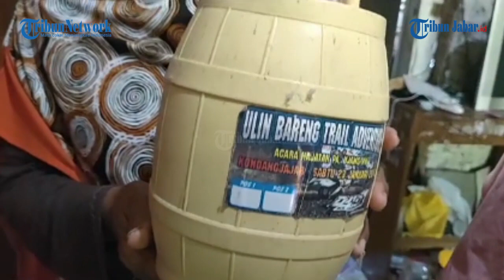Kasus Tabungan Diembat Guru, Ada Anak Yatim yang Jadi Korban, Ibunya Buruh Serabutan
Mulai Sejak Kecil, Janda di Pangandaran Mengajarkan Anaknya Untuk Menabung, Sekarang Malah Mandek di SD

Penulis: Padna | Editor: Ravianto | Video Editor: Edwin Tk